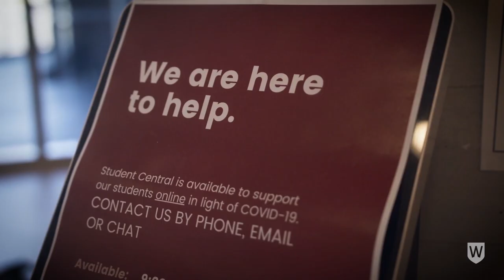International Student at Western Sydney University – Harishanth from Sri Lanka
Would you like some useful tips from a current international student?

Harishanth Nithyananthan from Sri Lanka, currently studying a Bachelor of Engineering and majoring in Mechatronics, shares his experience of studying at Western Sydney University. He also talks about his new internship which was secured through the university's CareerHub.